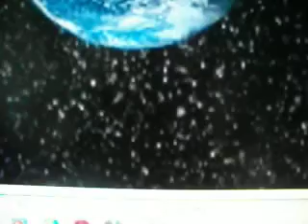My Lego guns part4 Lightsaber.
Ok. Now You see my own lightsaber.